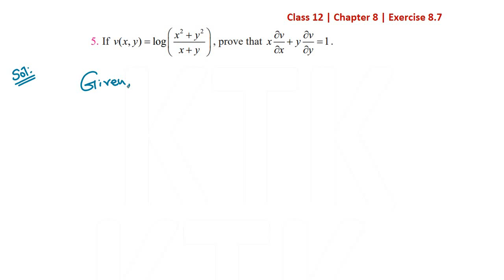12th Maths Ex 8.7 5th sum | Differentials | Partial Derivatives | TN Stateboard | Class 12 Chapter 8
12th Maths Ex 8.7 5th sum | Differentials | Partial Derivatives | TN Stateboard | Class 12 Chapter 8

Check playlist for other exercises!